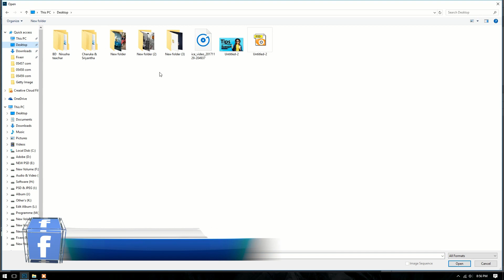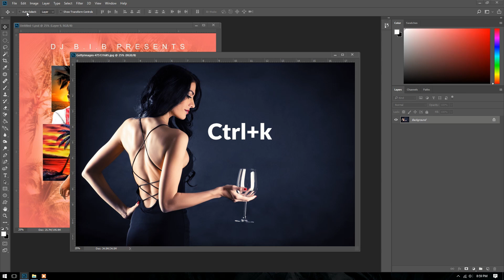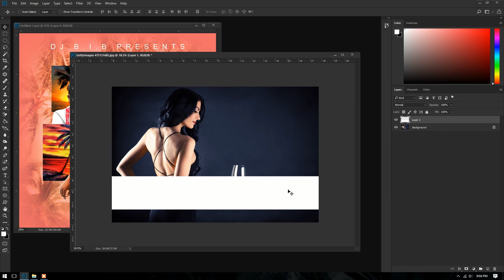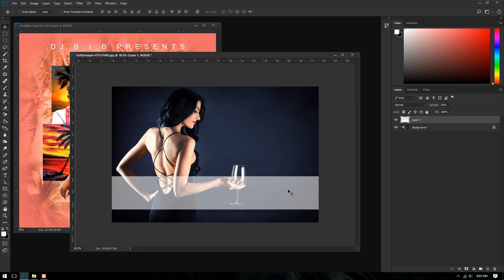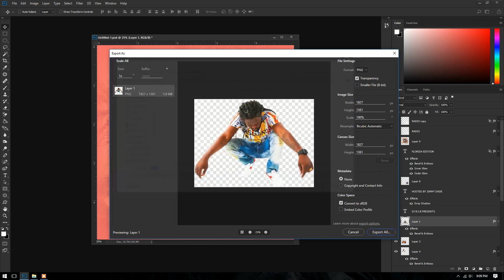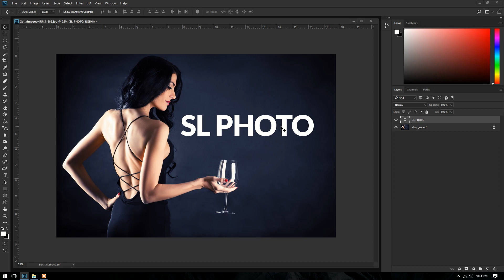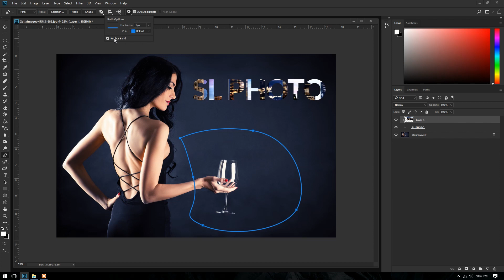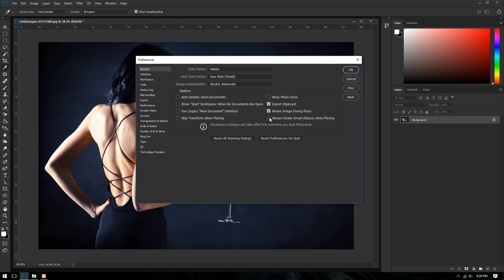Amazing Photoshop CC 2018 Tips, Tricks, & Hacks in Sinhala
Photoshop CC tutorial showing  you 10 tricks you did not know.
This is part one of my Photoshop tricks series.

Here’s a quick overview of the Photoshop tricks and techniques shown in this video:

01| Disable image tabs and window docking.

To prevent images from opening in tabs in the future, do the follow:

Choose Photoshop + Preferences + Interface (Mac OS) or Edit  Preferences  Interface (Windows).
Deselect Open Documents As Tabs.

Deselect Enable Floating Document Window Docking.

Click OK.

02 | History

When you first launch Photoshop, you’re able to undo up to 20 times. In today’s tip, I’ll show you how you can increase that amount, to give you more breathing room in your projects.

In Photoshop’s preferences, which can be accessed under the Photoshop menu (Mac), or Edit menu (Windows), the Performance section contains options to adjust the History & Cache. Increasing the History States will allow you to undo more than the default 20 times.

03 | Apps that we use for extended lengths of time can cause significant strain. An app like your browser is one that you use all the time, night or day. The same can be said for Photoshop; if it’s a tool you use daily, you might not be comfortable with having an overly bright or overly dark theme. Either one, depending on the amount of light in the room, can start to cause strain. Photoshop CC 2017 has a pretty neat selection of themes that users can set for the interface. The themes range from black and dark grey to a lighter grey and an almost white. They are all aimed at reducing eye strain and not meant to make the interface look pretty. Here’s how you can set a light or dark theme in Photoshop CC 2017.

Open Photoshop and go to Edit+Preferences+Interface. The ‘Appearance’ section at the very top lets you choose the theme color from black, dark grey, light grey, and white. The theme is applied as soon as you select a color. There is no need to restart Photoshop.

04 | Zoom

To enable this feature:
Open Photoshop CS5
Click on Edit + Preferences + General
In the right-pane, check the box next to "Zoom with Scroll Wheel"

05 | My favorite opacity shortcut, however, involves the numbers on my keyboard.

• In the Layers panel, click on a layer to select it.
• To quickly change the opacity of that layer, press any number on your keyboard. For example:
• Press 5 to get 50% opacity.
• Press 2 to get 20% opacity.
• Press 0 to get 100% opacity.
• If you press two numbers in quick succession, such as 5 and 7, you’ll get 57%.
• 0 and 8 will give you 8%.

This method makes it easy to add the same opacity to another layer. Click on a different layer and press the same number to change the opacity, or use a different number. But even better, this shortcut allows you to change the opacity of more than one layer at the same time.

06 | Merge Layers

Press Shift+Ctrl+Alt+E (Windows) or Shift+Command+Option+E (Mac OS).
Photoshop creates a new layer containing the merged content.

07 | Layers Save

Using the Export As dialog, you can fine-tune settings every time you export layers, layer groups, artboards, or Photoshop documents as images.

Select File + Export + Export As to export the current Photoshop document. If your document contains artboards, all artboards in it are exported through this dialog.
To bring up this dialog for layers, layer groups, or artboards, select them in the Layers panel. Right-click your selection and select Export As from the context menu.

08 | Clipping Mask
Create a clipping mask

Do one of the following:
Hold down Alt (Option in Mac OS), position the pointer over the line dividing two layers in the Layers panel (the pointer changes to two overlapping circles), and then click.

In the Layers panel, select the top layer of a pair of layers you want to group, and choose Layer + Create Clipping Mask.

When making a clipping mask from an existing layer and one you are about to create, first select the existing layer in the Layers panel. Then choose New Layer from the Layer menu or the Layers panel More menu. In the New Layer dialog box, select Use Previous Layer To Create Clipping Mask, and click OK.
The layers in the clipping mask have the opacity and mode attributes of the bottommost base layer in the group.

09 | Pen Tool Thickness

10 | Smart Object